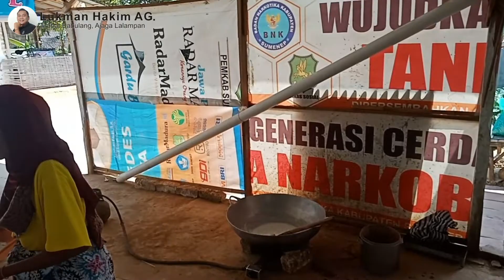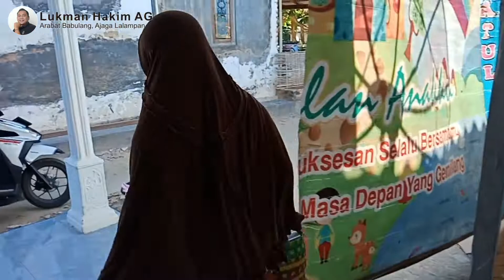TRADISI TER-ATER TAJIN SAPPAR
Pembuatan tajin sappar di Kampung Pocang Timur, Dusun Pocang, Desa Cangkreng, Kecamatan Lenteng, Sumenep, Sabtu, 18 September 2021. Dilanjutkan tradisi ter-ater tajin sappar. Tajin yang telah diolah diantarkan untuk disedekahkan kepada keluarga, tetangga, dan kerabat.